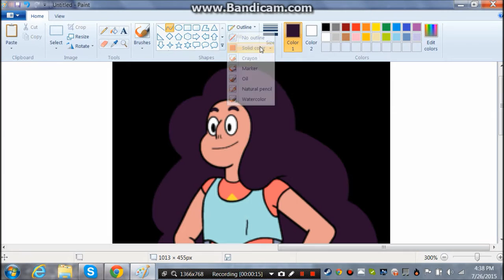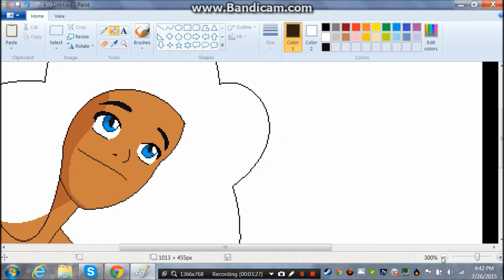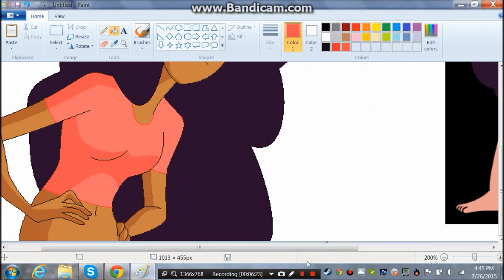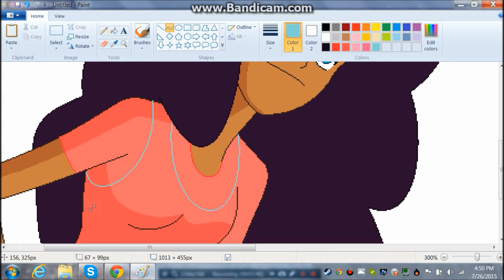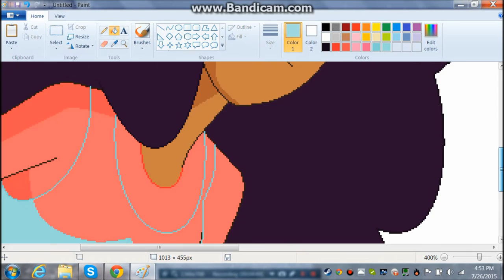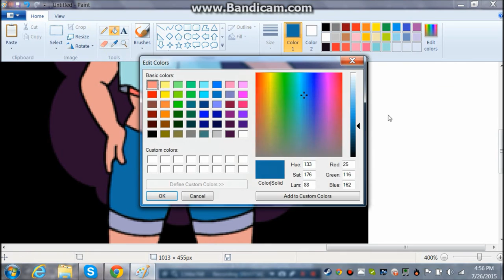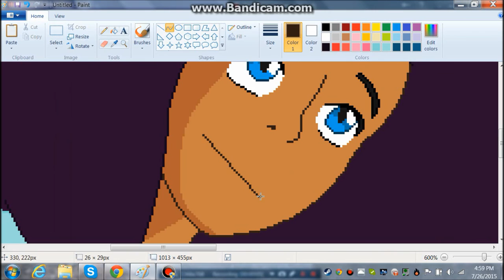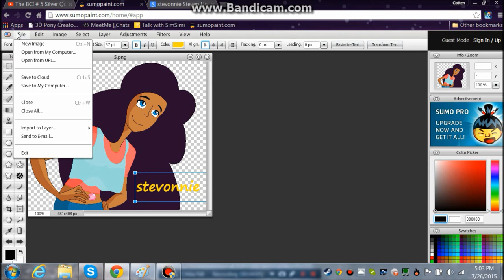Stevonnie Speed Paint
I don't own Steven Universe

Edit two plus fucking years later to shut one person up ♡

I did use a base it's a avitar the last air bender base and I have no idea who made it I can't even find the final picture from this speed paint on my old deviantart if you want the base to bad man :/ won't find it threw me

Full credit to the base maker yo I can't believe I haven't deleted this video